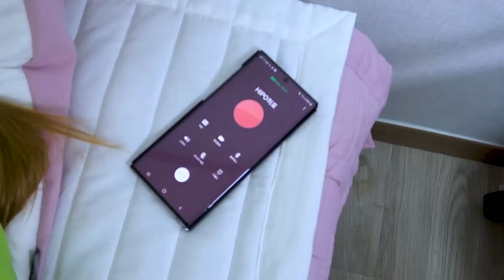말하는 강아지의 휴지벽 챌린지?! 과연 결과는?ㅋㅋ Toilet Paper wall Challenge | HIU VLOG 하이로그